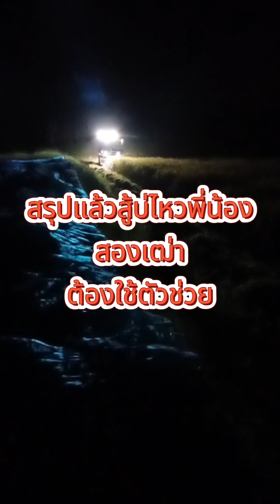ฤดูกาลเก็บเกี่ยวข้าว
เริ่มแล้วฤดูกาลเก็บเกี่ยวข้าว